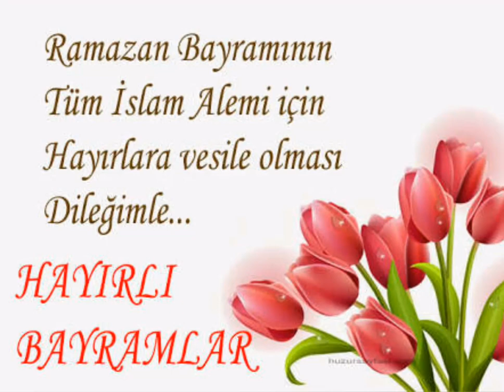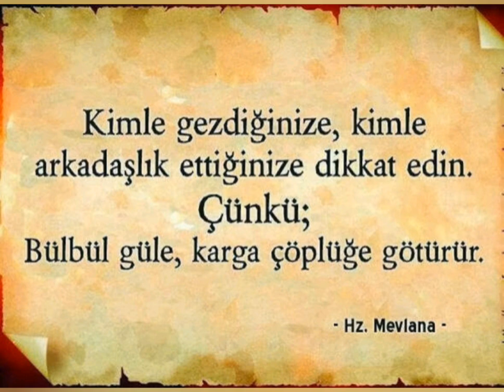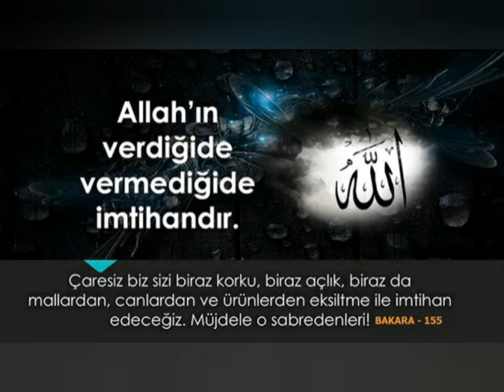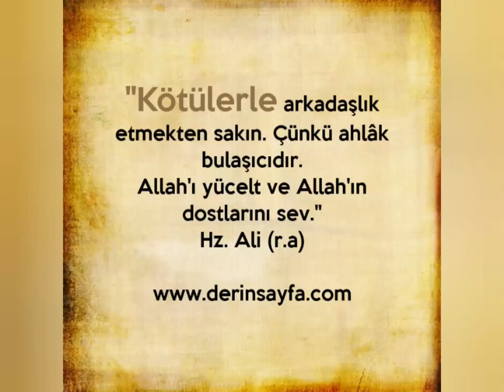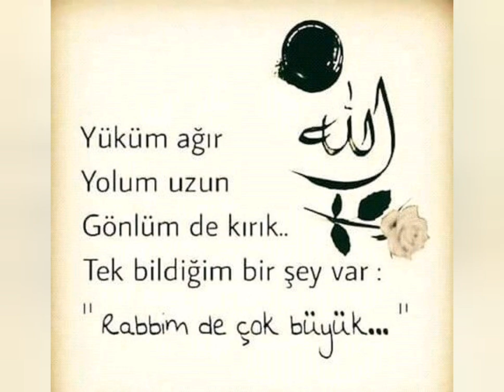"İslam Alemi'nin Birliğine Ve Dirilişine Vesile Olması Dileği İle Ramazan Bayramınız Mübarek Olsun!"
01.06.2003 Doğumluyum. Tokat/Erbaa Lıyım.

Sizin İçin...
"Biz Bir Aileyiz" Kısacası :
Senin Kanalın...

   KAYA TV
İÇ YAPIMLAR